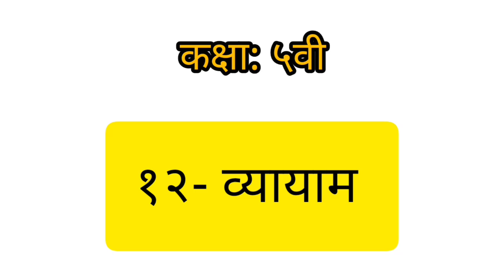5th | Hindi | Chap No 3 | खिचड़ी | V1 | VSchool